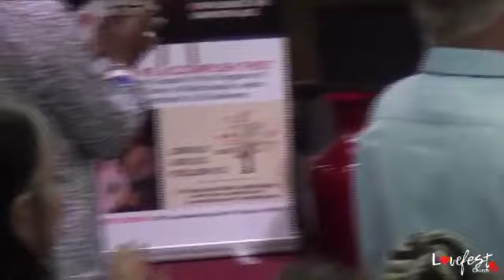Elements of the Altar of Melchizedek Dr Francis Myles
This is another messge from the Revelation given to Dr. Francis Myles in South Africa. Revelation  continues with Elements of the Altar of Melchizedek where we are to eat from this altar as Priests. Don't miss this message